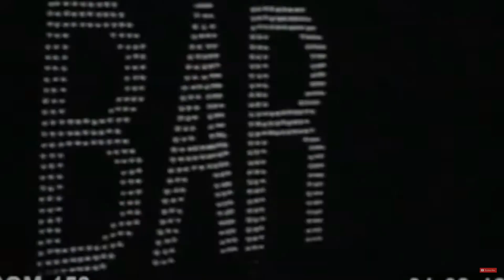BARBIE & PORCELAIN DOLL COLLECTIONS (part 2)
Wazup wazup mga ka- CHNINOY'S! As promised, halina at samahan nyo ako at for the first time ay makikita nyo ang ilan sa napakarami kong collections ng BARBIE & PORCELAIN DOLLS!